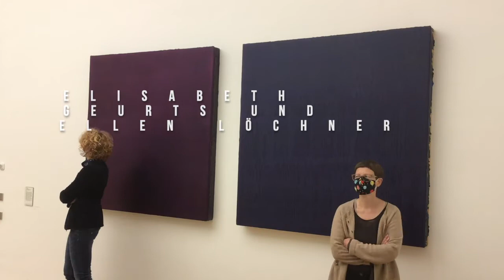Frischer Blick: Zwei Freundinnen blicken auf "Dyptichon 1995/1998" von Rolf Rose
Alle zwei Monate nähern wir uns im Frischen Blick einem Kunstwerk aus der Perspektive eines Betrachters. Und das auch zu Corona-Zeiten: Unser Gast stellt das Werk in einem Video vor, dann treffen wir uns gemeinsam online und diskutieren darüber.

Diesmal geht es um zwei Bilder, die von zwei Freundinnen betrachtet werden: Elisabeth Geurts M.A. ist Kunsthistorikerin und Journalistin. Ihre Vorliebe gilt den Verbindungen zwischen dem Schreiben und der Kunstbetrachtung sowie zwischen Kultur und Natur. Sie blickt gemeinsam mit Ellen Löchner, Museumspädagogin am Landesmuseum Mainz auf das Dyptichon von Rolf Rose.

Die Diskussion findet am 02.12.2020 um 17 Uhr online über Zoom statt.